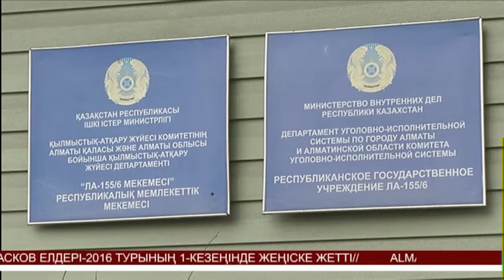Әлімбетовке 800 млн теңге жымқырды деген айып тағылып отыр (05.04.16)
Отанға - кісенмен оралды. Астанадағы тұрғын үй құрылысына қаржы салған үлескерлердің ақшасын қолды қылғаны үшін айыпталған Мирхат Әлімбетов Дубайдан экстрадицияланды.